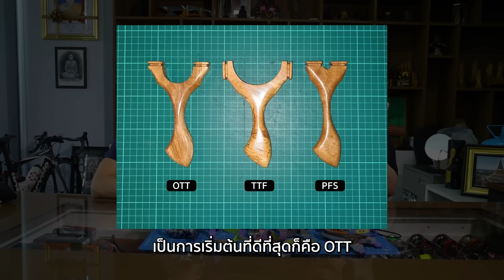ยิงหนังสติ๊กโดนหยดน้ำ ได้ยังไง!? 💧🎯 ft. RunSuper100